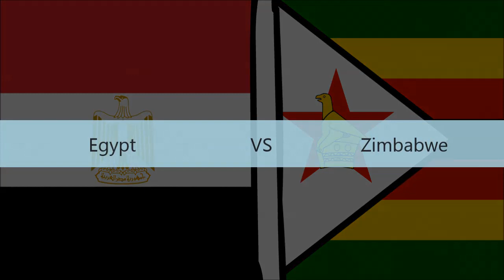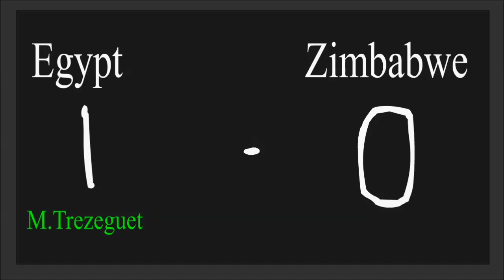CAN 2019 - Egypt vs Zimbabwe - مصر ضد زيمبابوي (countryballs )